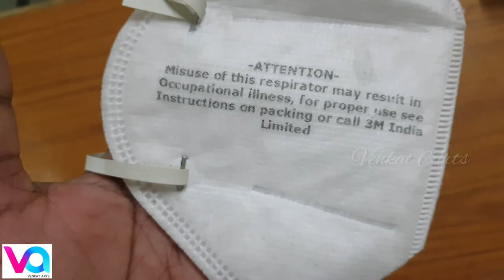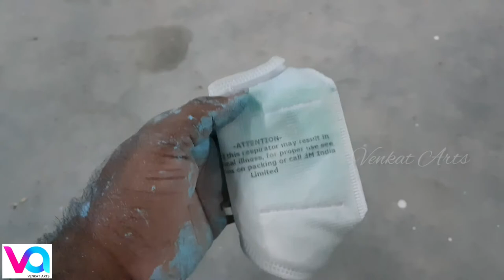3M 9004 IN Respirator Mask, Best Spray Painting Face Mask, Face Mask for air compressor work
3M 9004 IN Particulate Respirator, White,

Description

The 3M 9004 IN is a dust mask composed of three layers of filters. The outermost layer filters out the largest dust particles, the innermost layer preserves the respirator’s shape and the middle layer is composed of electrostatic filter media. It has the ability of this respirator mask to filter above 90 percent of 0.3-micron particulate dusts. Scientific line. 3M 9004 mask has cup shape design and comes with aluminium nose clip and neoprene elastic band for comfortable fitting on every face. 3M 9004 is not a N95 mask and it is not a breathing mask used in acid/alkaline/gas particles.